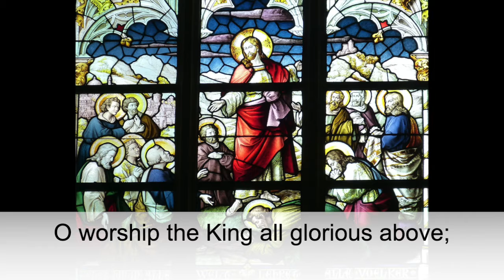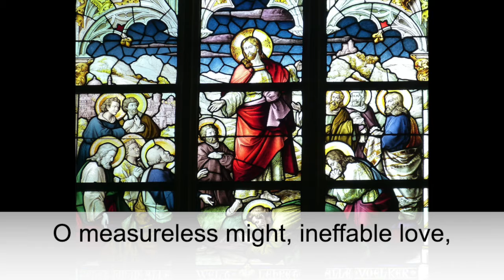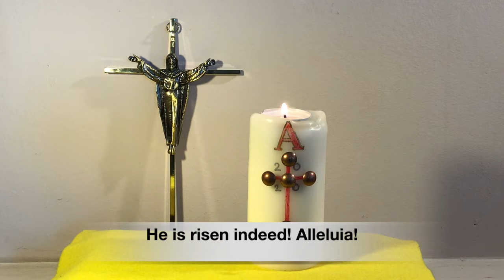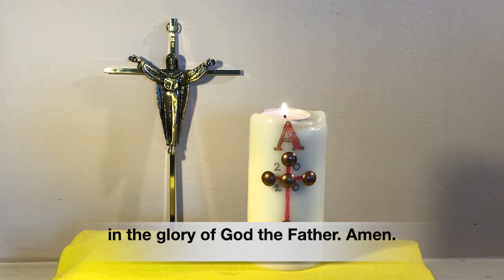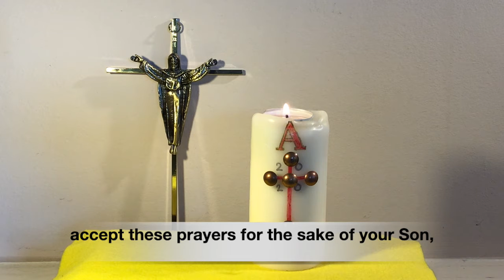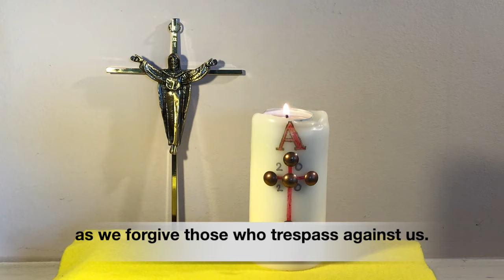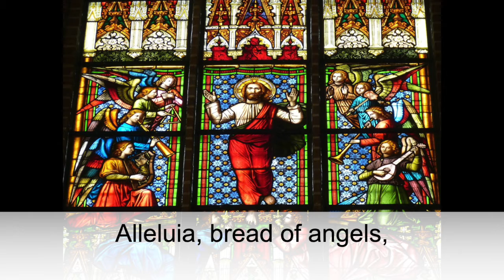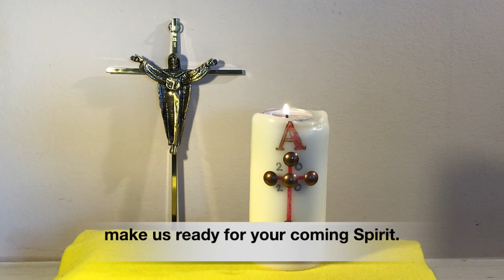A service for Ascension Day, 13th May 2021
Ascension Day is one of the great festivals in the Christian year.

It remembers the day when Jesus ascended into heaven, in order to send the Holy Spirit. It is significant for many reasons, not least because it marks the transition to Jesus becoming accessible to everyone, rather than a chosen few.

This service includes three of the great Ascension hymns; all words are on screen to allow you to sing along at home if you wish.

May you know the presence of Christ with you as you worship.

All hymns sung by St Martin's Singers;
  CC from The Church of England
  used under CCL Licence No: 5884, and Streaming Licence 2025314.

Images during the Bible reading from Sweet Publishing / FreeBibleimages.org and used in accordance with conditions here:

All other images from falco of Pixabay.